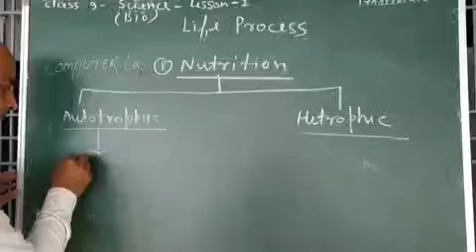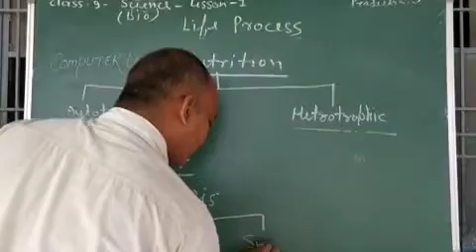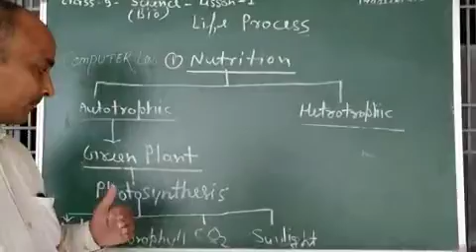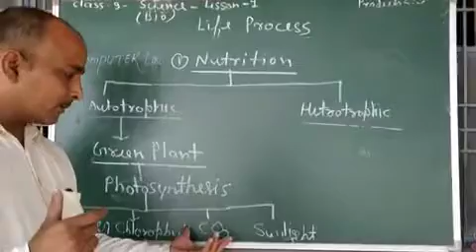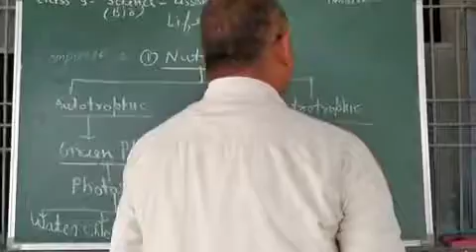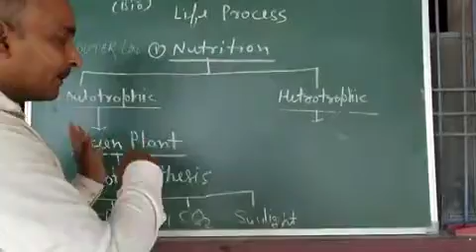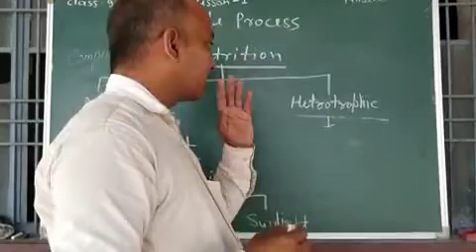CLASS 9 BIOLOGY LIFE PROCESS 2